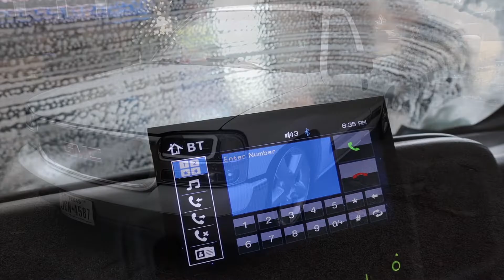okc truck meet !!!💯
spending time in OKC